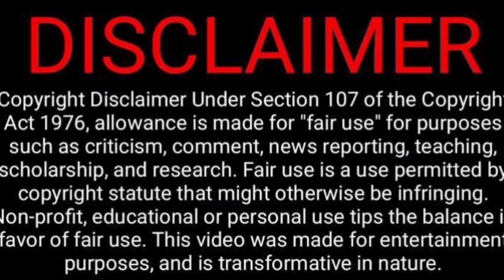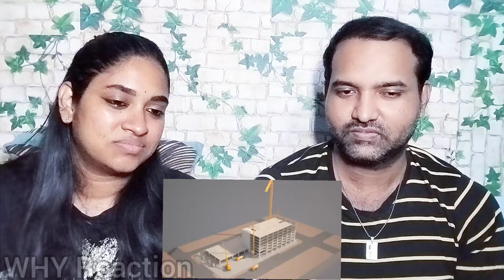Vishal அண்ணனின் முரட்டு சம்பவங்கள் Roast😝🤣😂😁| Mr.KK கதை கந்தசாமி | Tamil Couple Reaction